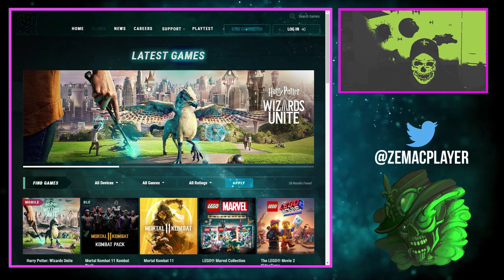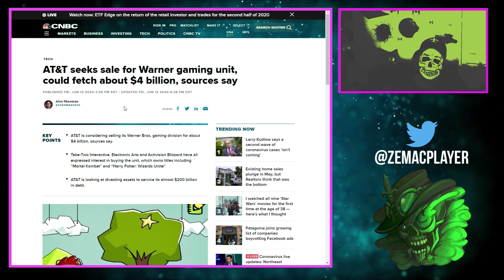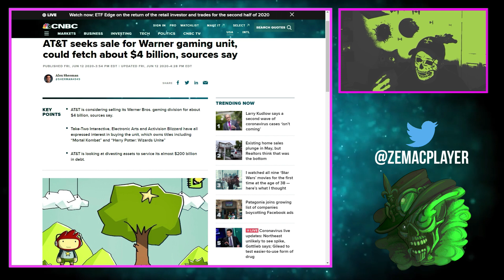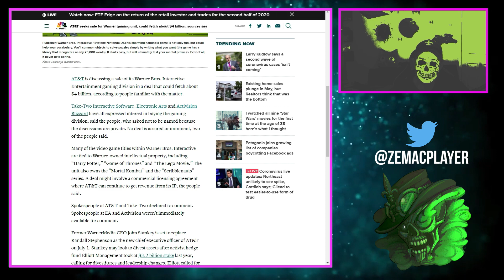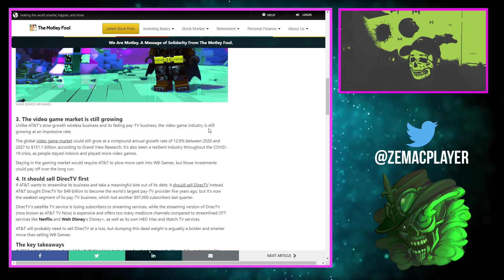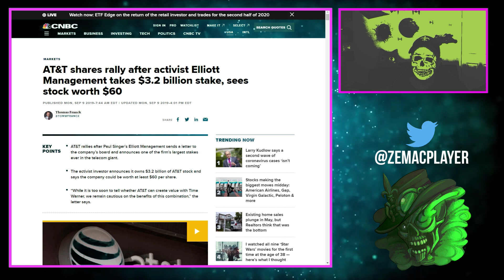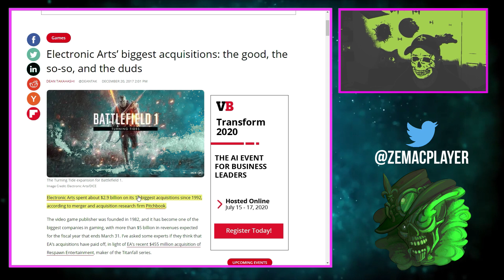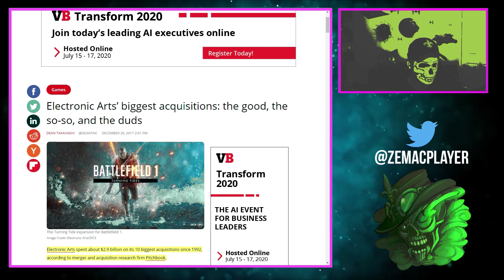WARNER BROS GAMES A VENDRE ! ACTIVISION, ELECTRONIC ARTS ET TAKE-TWO SONT INTÉRESSÉS !